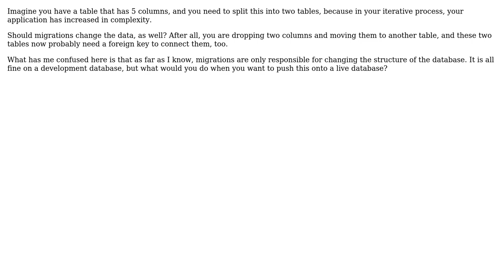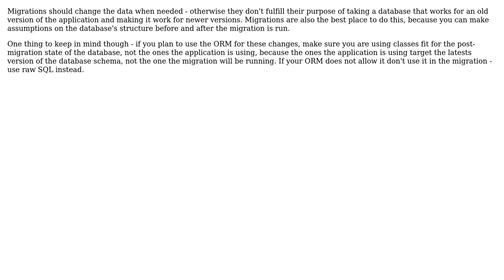Software Engineering: Should migrations modify data?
With thanks & praise to God, and with thanks to the many people who have made this project possible! | Content (except music & images) licensed under CC BY-SA | Music | Images & others | With thanks to user Parham Doustdar user Idan Arye and the Stack Exchange Network Trademarks are property of their respective owners. You are responsible for your own actions.